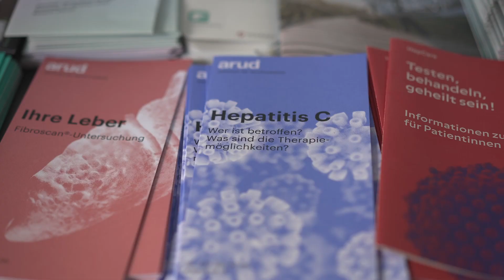Connecting with Care -Switzerland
Switzerland is recognised for its progressive approach to healthcare for people who use drugs, being one of the first countries to introduce safe injection facilities in response to Platzspitz or ‘Needle Park’, during the 80s and 90s, and one of the first countries to introduce heroin-assisted treatment.  In this film, we go behind the scenes of the country's pioneering approach.